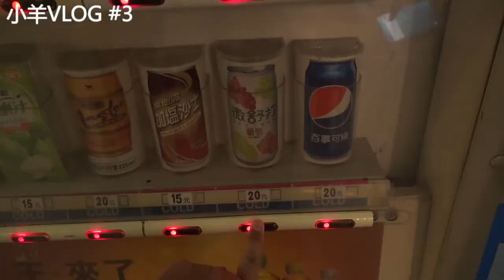【小羊VLOG】暑假篇#3－│VLOG設備添購 │建國肉粽